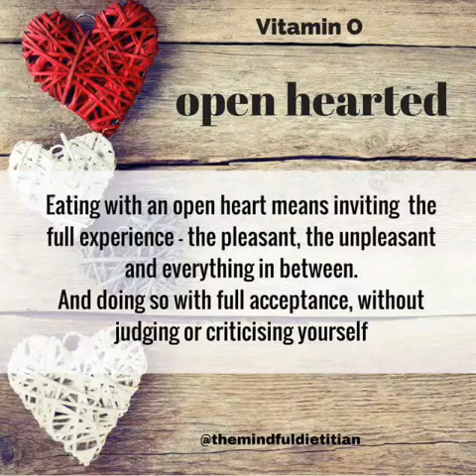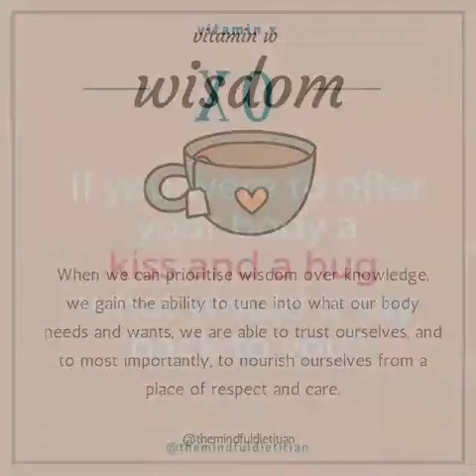Vitamin A to Z of Wellbeing